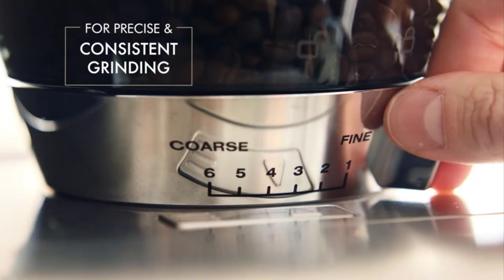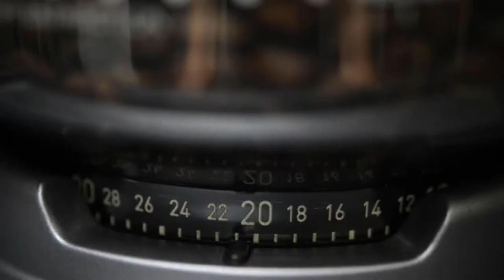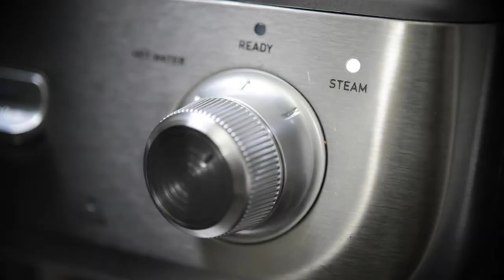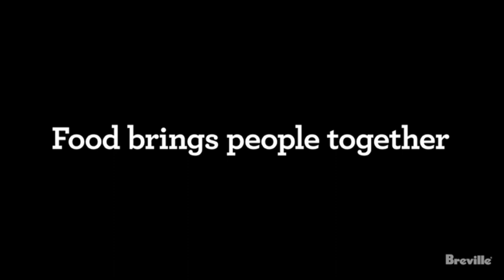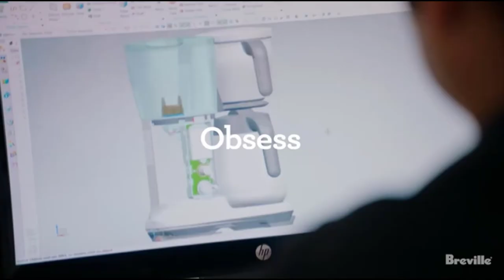Top 5 Best Smart Coffee Makers for Coffee Lover - Best Coffee Makers for Home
1️⃣  Breville BES870XL Barista Express Espresso Machine, Brushed Stainless Steel

2️⃣  De'Longhi La Specialista Espresso Machine with Sensor Grinder, Dual Heating System, Advanced Latte System & Hot Water Spout for Americano Coffee or Tea, Stainless Steel, EC9335M

3️⃣  Calphalon BVCLECMPBM1 Temp iQ Espresso Machine with Grinder and Steam Wand, Stainless

4️⃣  De'Longhi ECAM35020B Dinamica Automatic Coffee & Espresso Machine TrueBrew (Iced-Coffee), Burr Grinder + Descaling Solution, Cleaning Brush & Bean Shaped Icecube Tray, Black

5️⃣  Nespresso VertuoPlus Deluxe Coffee and Espresso Machine Bundle with Aeroccino Milk Frother by Breville, Silver

This supports my channel and allows me to continue to make videos.